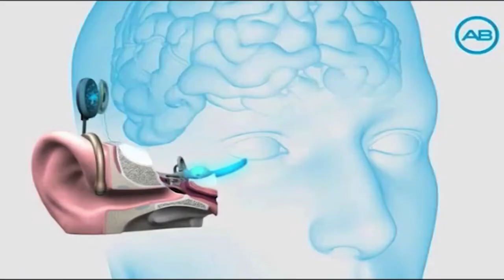Canal 14: conciencia sobre el maltrato a la vejez